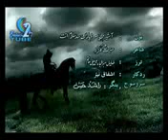Baloch2day com Ha Shere Sarmachar Hanif Gulzar Khalil Sorabi YouTube